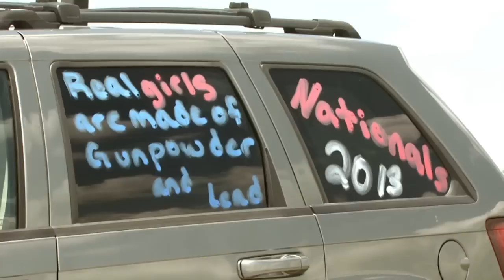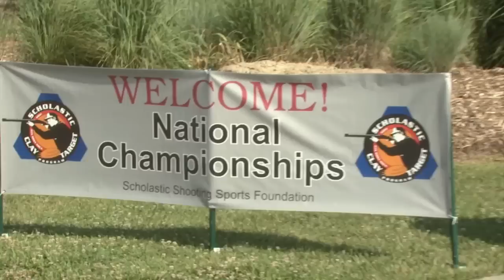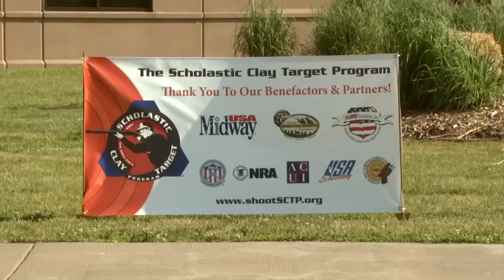Scholastic Clay Target Program National Championship: Texas Part 2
Youth shooting teams gather at the World Shooting Compex in Sparta, IL for a shot at a National title at the Scholastic Clay Target Program’s Championships.  Follow one Texas team as they get involved in the shooting sports and learn valuable life lessons.